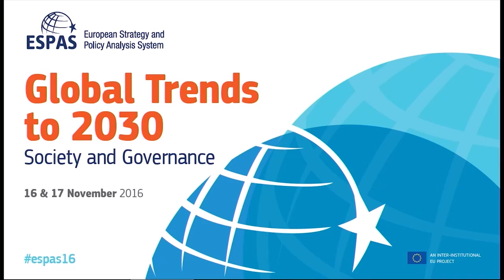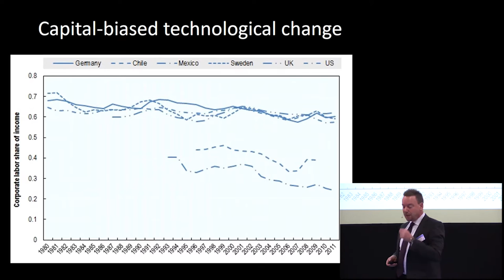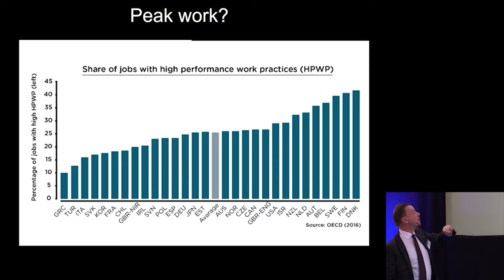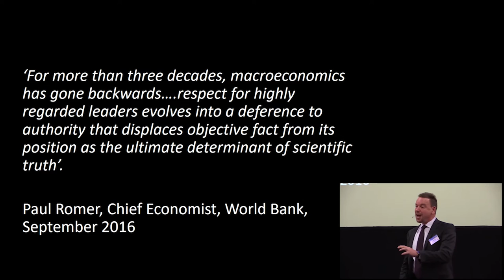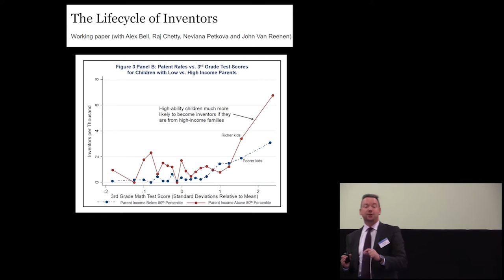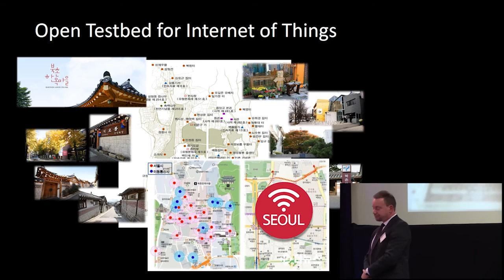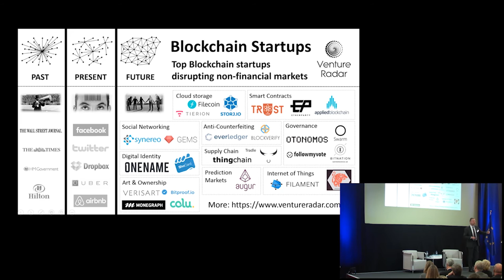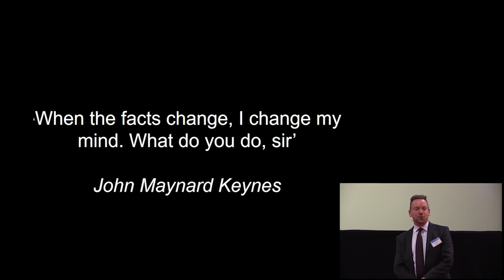ESPAS 2016: Geoff Mulgan (NESTA) - What Will Make a Prosperous Society in the 21st Century?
Recorded at the 2016 Annual ESPAS Conference "Global Trends to 2030: Society and Governance" on 16 November 2016 in Brussels.

Geoff Mulgan, Chief Executive, NESTA